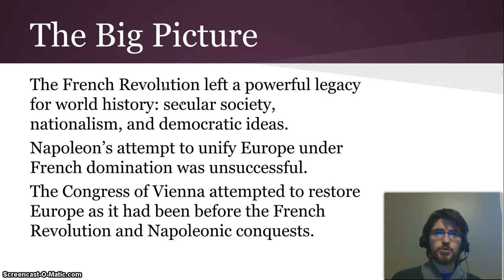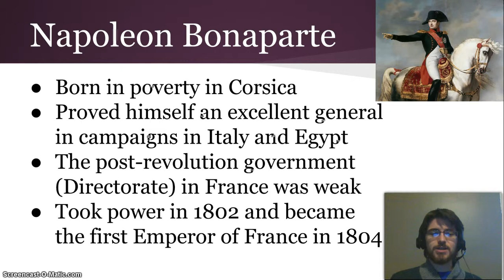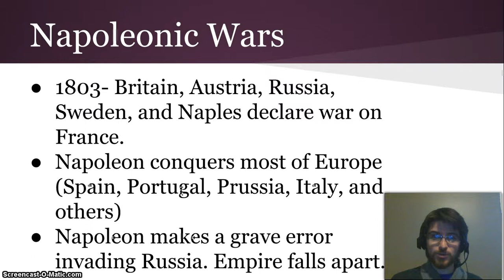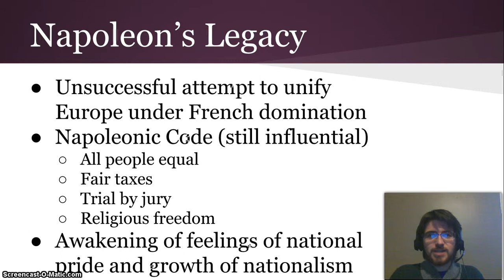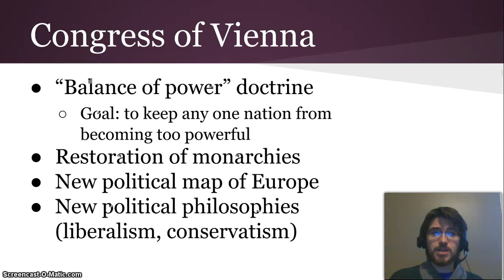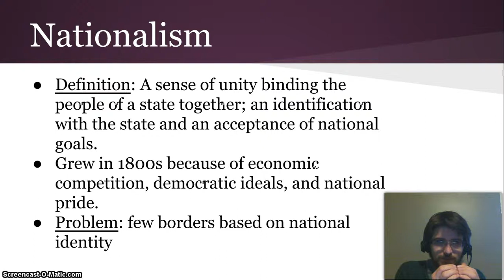Political Developments Video 1: Napoleon and the Congress of Vienna